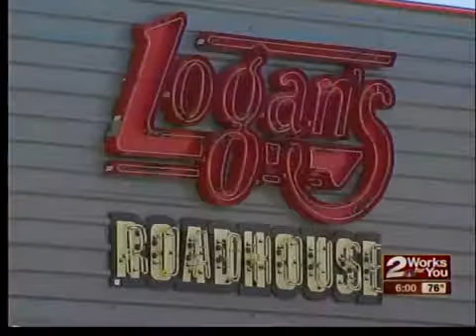Burglary suspect crashes during pursuit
Police are looking into the possibility that the suspect, 28 year old Nikolas Jones, could be responsible for a number of car break-ins along the 71st Street corridor.